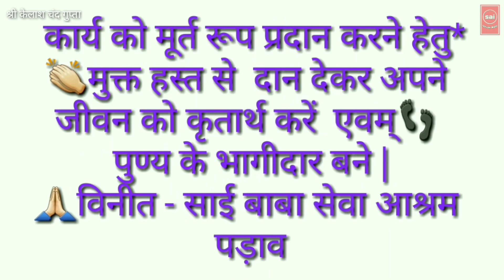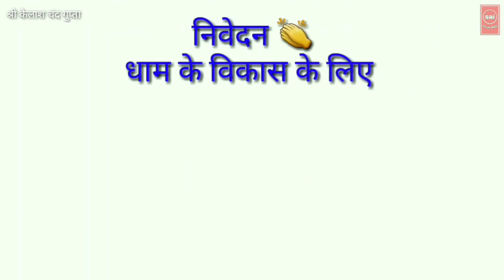Ram Janm Mahotsav Hai kuchh khas